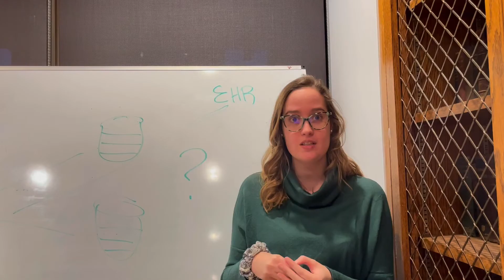Become an HMS Postdoc - #3 - HMS Culture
HMS faculty, staff, and current postdoctoral trainees offer advice to prospective postdoctoral trainees.